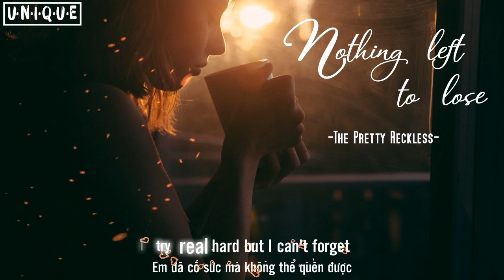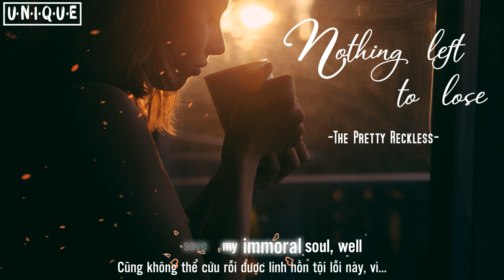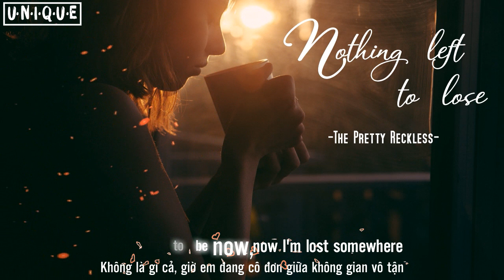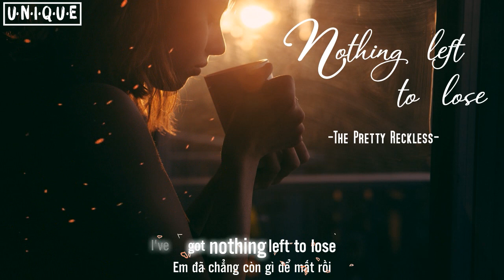[Lyrics + Vietsub] The Pretty Reckless - Nothing Left To Lose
Gửi tặng chị VKC bài hát này nha! Ngày xưa chị bảo em đăng lên mà sau khi kênh cũ bị xóa em cũng không động gì đến nữa ._. Nay nhân ngày bình thường em vào lục lại file sub cũ và edit lại video, nghe cũng chill phết chứ, buồn man mác.
►We don’t own anything of this video and music. It's uploaded not for commercial purpose.